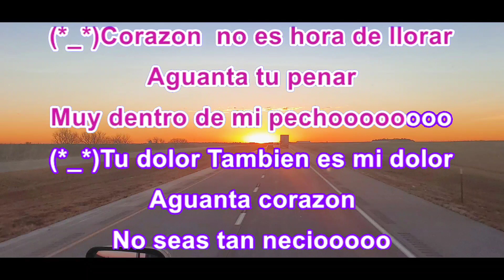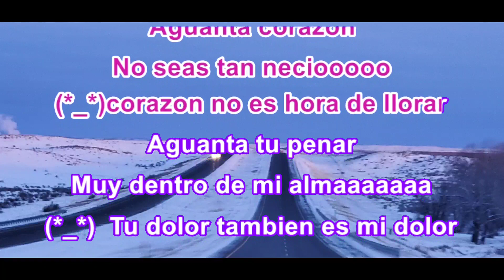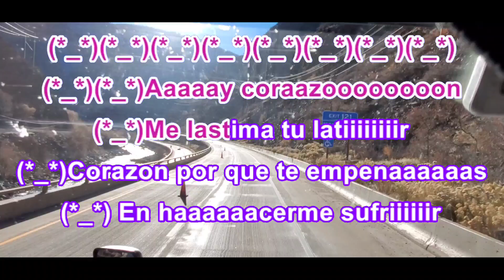Aguanta Corazón KARAOKE canta como Adan Romero